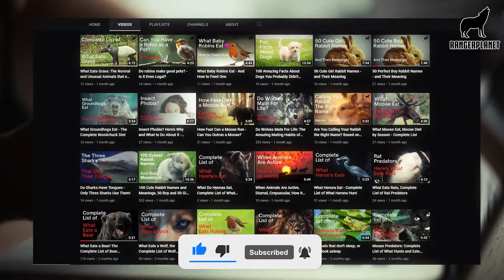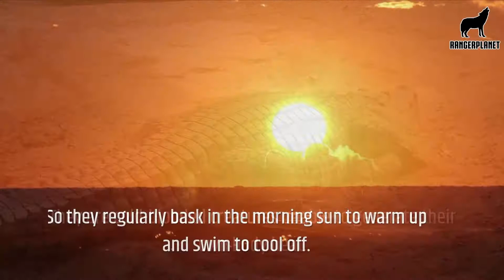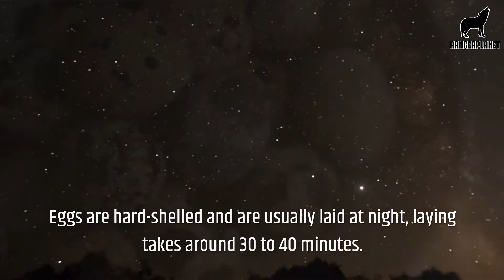Crocodiles 101 Facts and Information About These Powerful Creatures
Want to get a better understanding of crocodiles? Or you'd just like to know some facts about crocodiles. Here's the 101 about crocodiles. Packed with essential crocodile information.

- If you learned something then please give the video a thumbs up!

- We always appreciate constructive feedback and suggestions

0:00 Crocodile Description
0:40 Crocodile Size and Weight
1:20 Crocodile Location and Habitat
1:45 Crocodile Hunting and Diet
2:05 Crocodile Behavior
2:26 Crocodile Predators
2:46 Crocodile Mating and Rearing
3:12 Crocodile Lifespan and Conservation status
3:40 Thanks / Outro
MORE WILDLIFE CONTENT